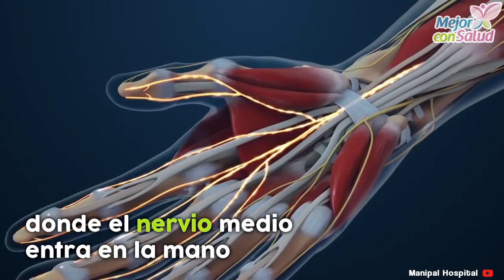Ejercicios para aliviar el síndrome del túnel carpiano - Mejor con salud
Ejercicios para aliviar el síndrome del túnel carpiano.